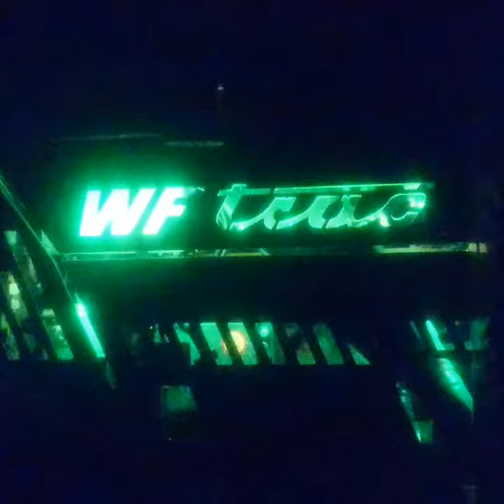Werner Forst und Industrietechnik WF-trac 6x6